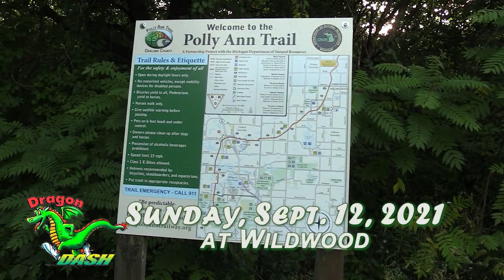Orion Township Dragon Dash 2021 Promo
Runners & walkers of all ages are invited to come out for the 2021 Dragon Dash 5K on Sunday, September 12 beginning at 9am.  for more information.